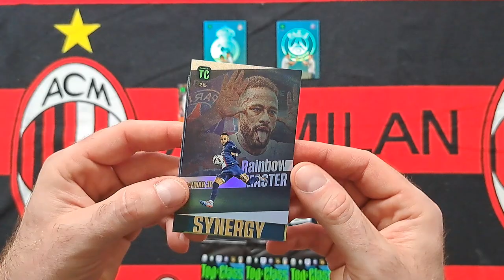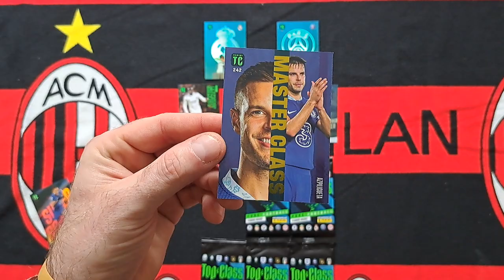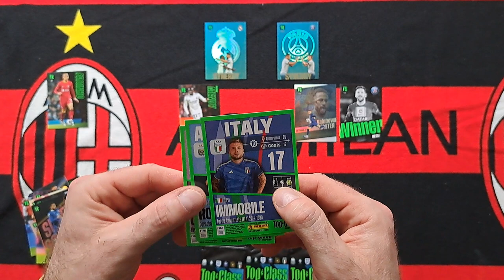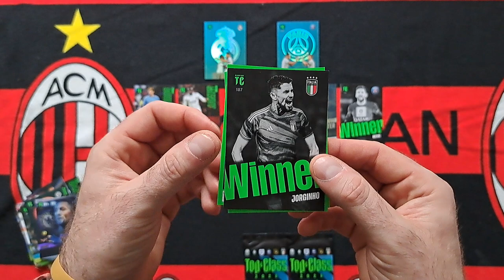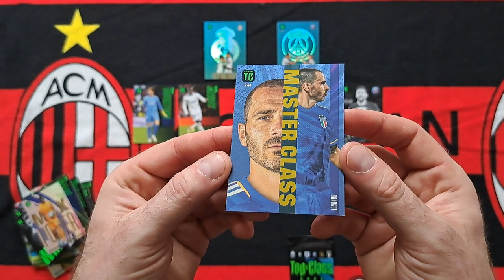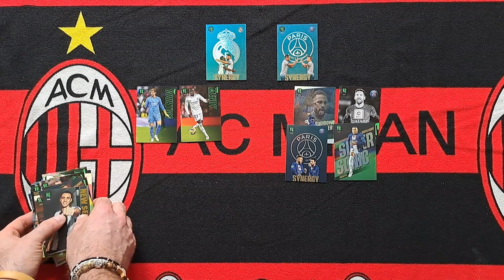PANINI TOP CLASS 2023 - OTWIERAM 6 SASZETEK I ROZGRYWAM MECZ REAL M. vs PSG - KTO WYGRAŁ ???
Na dzisiejszym odcinku otwieram 6 saszetek z kolekcji Top Class 2023 i rozgrywam pojedynek Real kontra PSG.